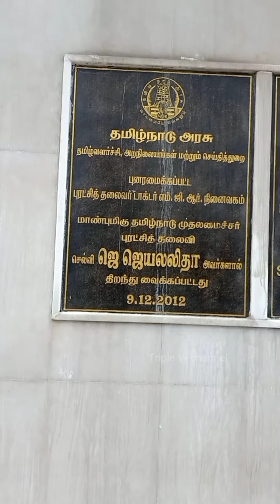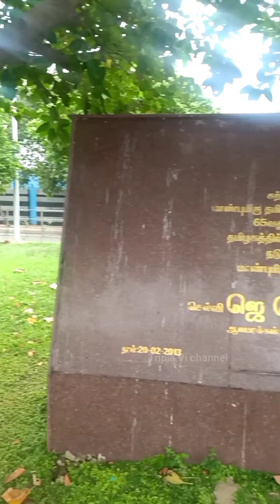AMAZING FISHING VIDEO|MARINA BEACH| FISH MARKET|CHENNAI|TRAVEL VLOG